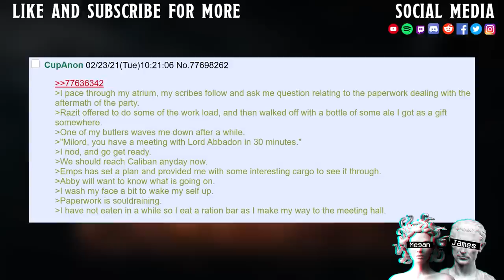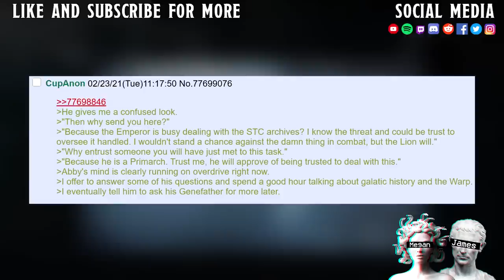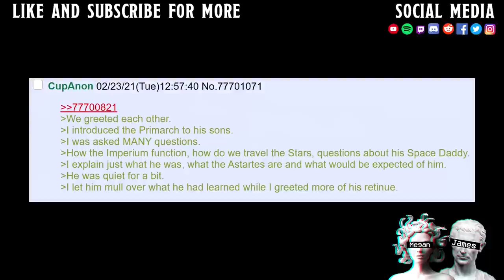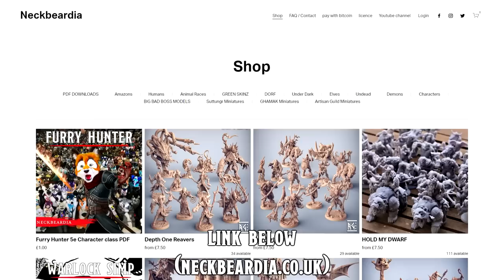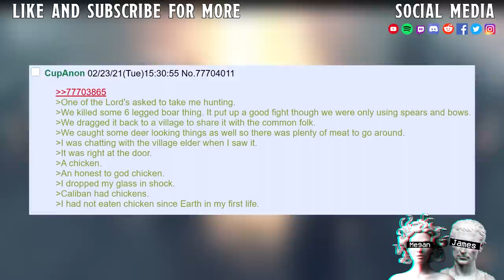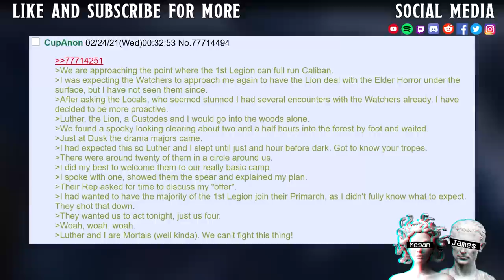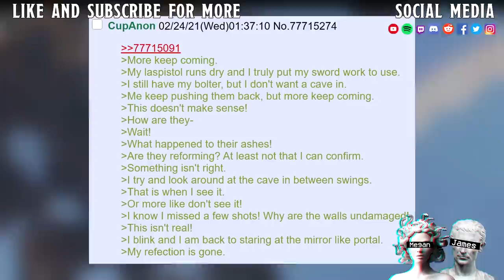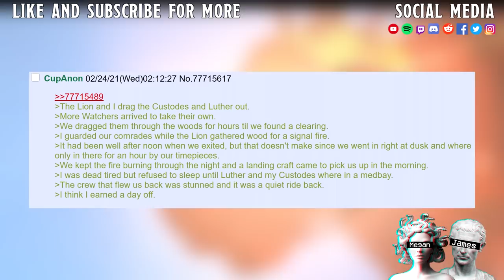The Fresh Prince Of 40K #17